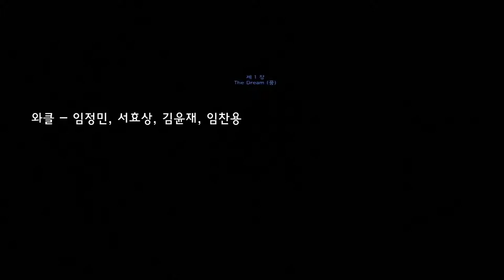GS칼텍스 예울마루와 함께하는 뮤지컬 동아리 '다다다' 발표회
일시 : 2015년 08월 22일 토요일 15:00
장소 : GS칼텍스 예울마루 3층 소극장